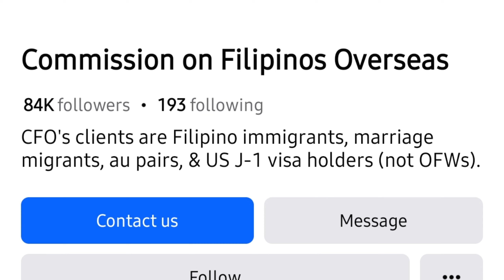Visit Visa- Immigration Success Story of my Clients [Visit Foreign Boyfriend]